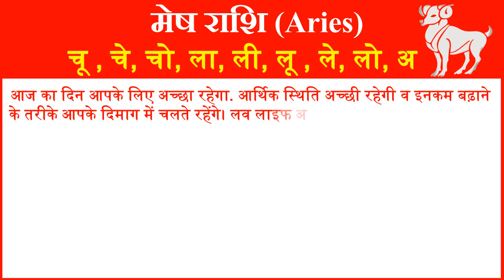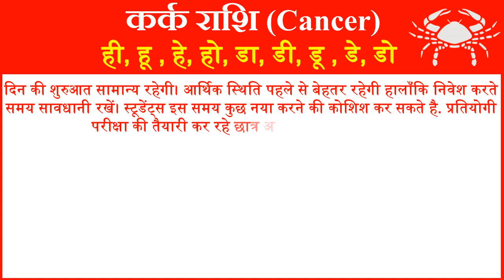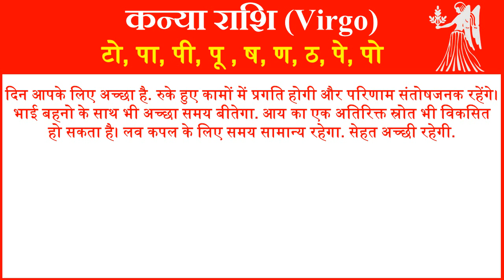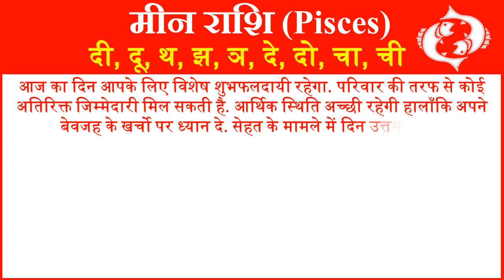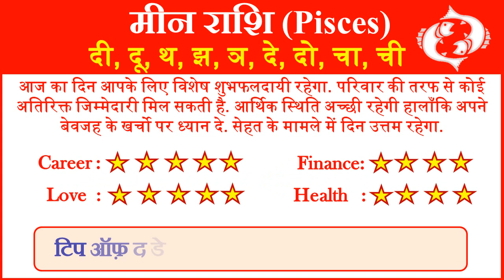Aaj ka Rashifal Today Horoscope in Hindi Daily राशिफल 3 जून 2019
आज हम आपको 3 जून 2019 का राशिफल हिंदी में बताने जा रहे है यहां पर आप सभी 32 राशियों का दैनिक राशिफल जान सकते है. तो आईये जानते है सभी 32 राशियों के लिए 3 जून 2019 आज का राशिफल (3 June ka Rashifal) कैसा रहेगा.